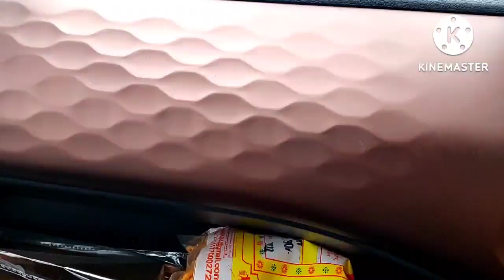हमें नहीं पता हम कहाँ जा रहे बस चलते जा रहे हैं || कितनी सुन्दर है ये धरती